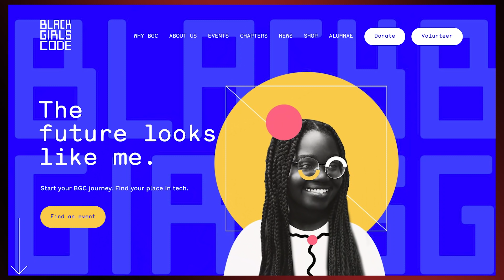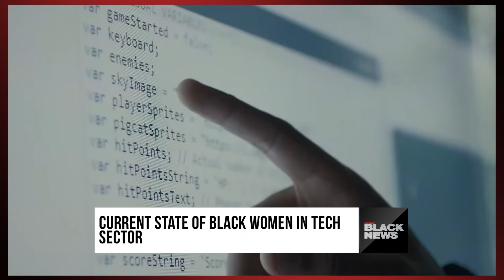Black Girls Code's Kimberly Bryant's mission to train 1 million girls to run the world via tech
In another edition of REVOLT’s "Stand Up For" series, presented by State Farm, the non-profit Black Girls Code spotlights “Black Innovation.” Its CEO Kimberly Bryant drops by to highlight their vital work over in the Bay Area where they are changing the face of technology -- by training 1 million girls to lead, innovate and create in science, tech, engineering and math by the year 2040.